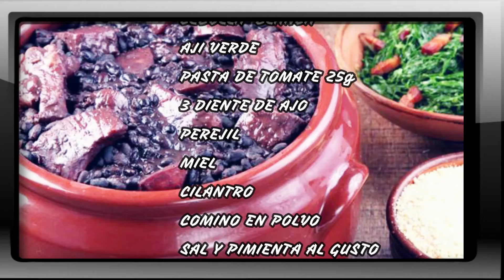LOS FRIJOLES DE LA PLANTACIÓN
INGREDIENTES:
            500g FRIJOL NEGRO
            1lt AGUA FRIA
            200g CARNE DE CHIVO
            100g CHORIZO
            100g MORCILLA
            150g  PANCETA
            CEBOLLA BLANCA
            AJI VERDE
            PASTA DE TOMATE 25g
            3 DIENTE DE AJO
            PEREJIL
            MIEL
            CILANTRO
            COMINO EN POLVO
            3 HOJA DE LAUREL
           PATA DE CERDO HUMADA